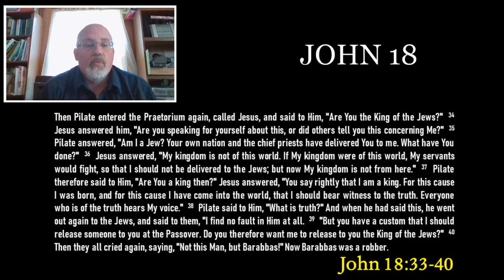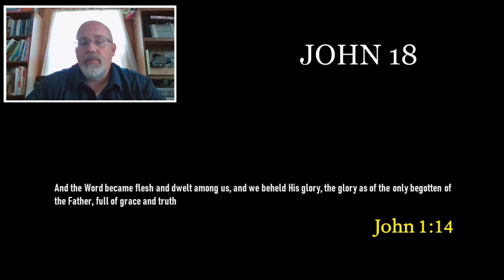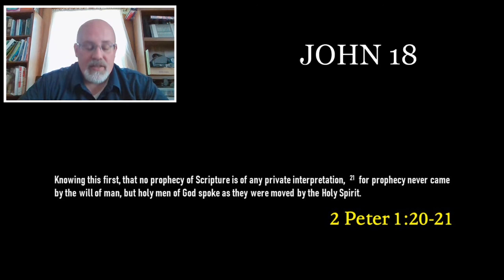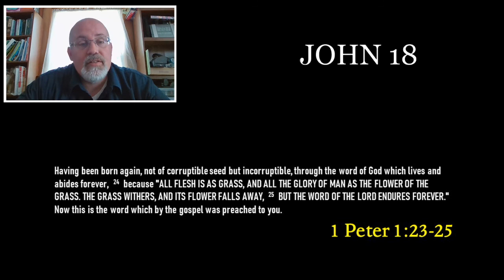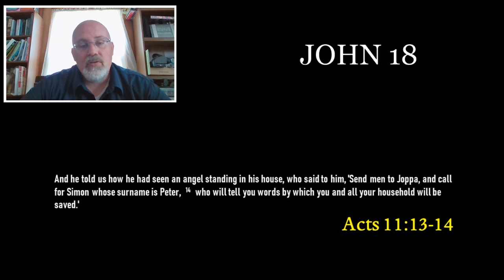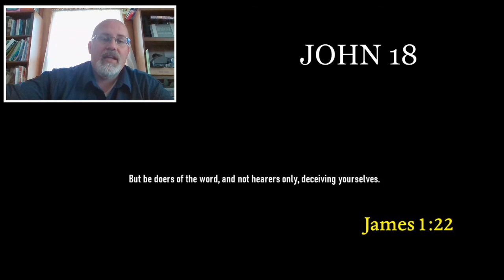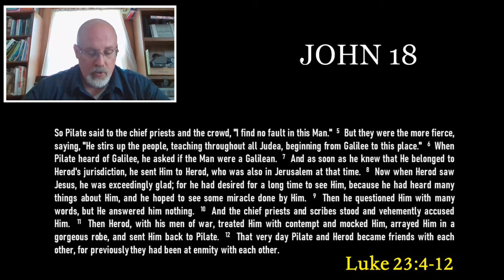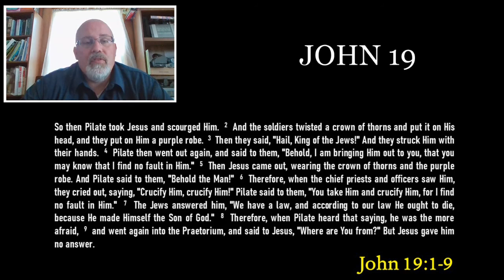June 10, 2020. Wednesday Bible Class. Taught by Ralph Price.